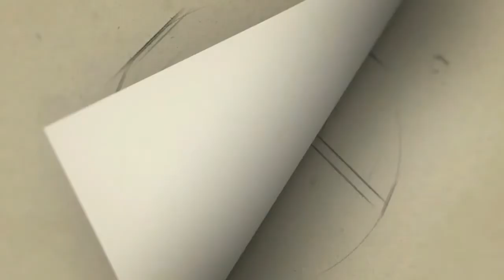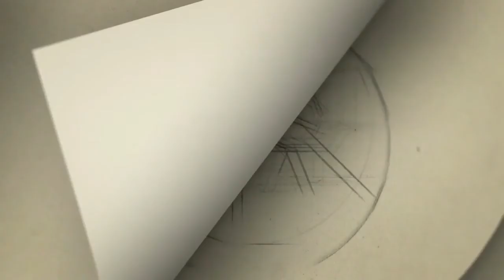கதறும் மீரா மிதுன் -''சூர்யா ரசிகர்கள் போனில் தொல்லை'' | Surya Vs Mira Midhun | dhanush | vijay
Gategory   : people & Blogs
Category
People & Blogs